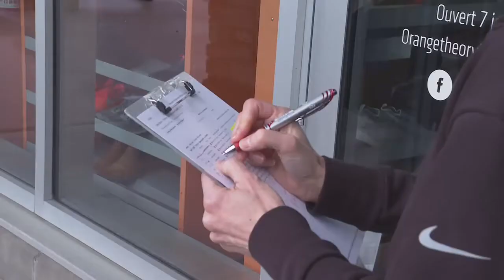Salles d’entraînement: l’industrie furieuse de la nouvelle fermeture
L’industrie des salles d’entraînement est furieuse de la nouvelle fermeture des gyms à Québec, à Lévis et à Gatineau, et déplore de devoir payer pour « l’insouciance » d’un gymnase, voire de quelques « personnes insouciantes ».

« C’est épouvantable, c’est quasiment criminel », lâche Gabriel Hardy, porte-parole du Conseil canadien de l’industrie du conditionnement physique (CCICP). Celui qui représente plusieurs salles d’entraînement tient à rappeler que les gyms ne représentent qu’une infime partie des cas d’éclosion en Amérique du Nord.

« Ce n’est pas une histoire de gym ou d’industrie, c’est l’histoire d’une personne insouciante », fait valoir M. Hardy.

Plusieurs témoignages provenant notamment de clients du Méga Fitness Gym ont fait état d’employés qui ne respectaient pas les règles sanitaires à l’intérieur de l’établissement depuis son ouverture, à commencer par le propriétaire, Daniel Marino, maintenant atteint de la COVID.

Entraîneur contaminé
L’un des entraîneurs du Méga Fitness Gym, qui confirme avoir été déclaré positif à la COVID mercredi dernier, était même de retour dans la salle d’entraînement lundi.

Questionné à l’intérieur du gymnase quelque temps avant la fermeture par ordonnance, le principal inté-ressé a admis avoir passé un test COVID positif le 24 mars et s’être présenté au gym lundi, tout en affirmant respecter les règles de la Santé publique.

Clients présents
Malgré l’ordonnance de fermeture, plusieurs clients se sont entraînés hier. « Je n’ai pas peur. Je garde mon masque et je désinfecte les machines quand j’ai fini », a affirmé Charles-David Dufour, qui n’était pas au courant de la fermeture imminente.

« C’est surprenant. J’espère que je ne l’ai pas. Je suis allé hier et avant-hier », a dit Mario Bernard, qui s’est tout de même entraîné hier.

Après la fermeture, plusieurs clients se sont butés à une porte fermée sur laquelle il était inscrit à la main : « Fermé, santé publique ».

— Avec la collaboration de Diane Tremblay